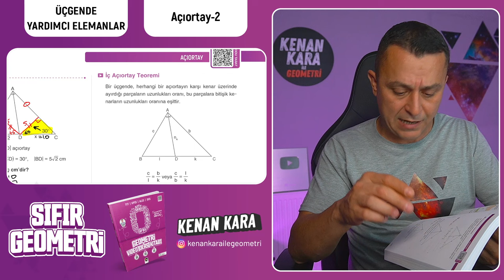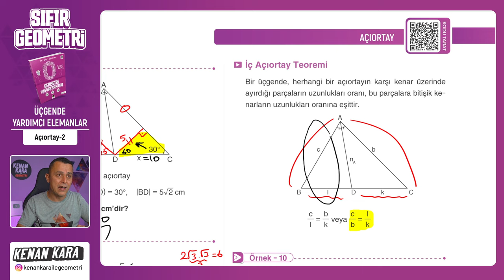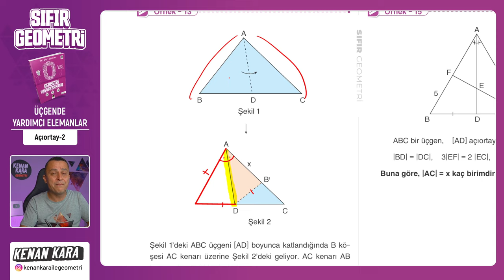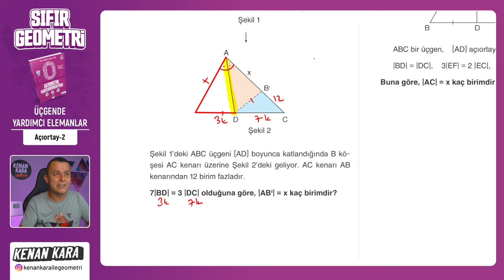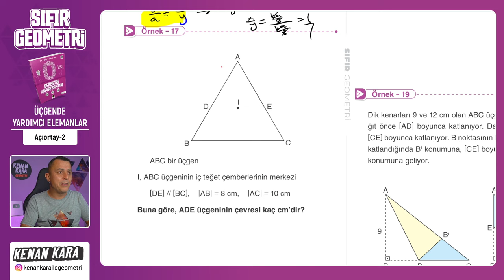Açıortay-2 | ÜÇGENDE YARDIMCI ELEMANLAR | F10 YAYINLARI SIFIR GEOMETRİ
F10 Yayınları SIFIR GEOMETRİ kitabında ÜÇGENDE YARDIMCI ELEMANLAR konusundaki Açıortay kısmının anlatımı

📄 Bu videodaki konunun anlatımı için PDF (7. Üçgende Yardımcı Elemanlar)
 yakında eklenecek

📄Tanıtım ve İnceleme PDF: